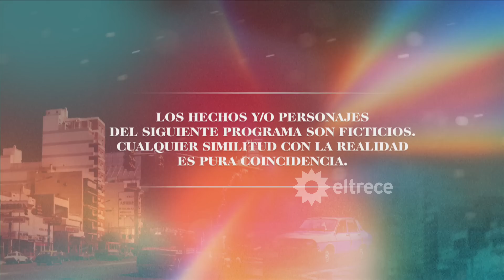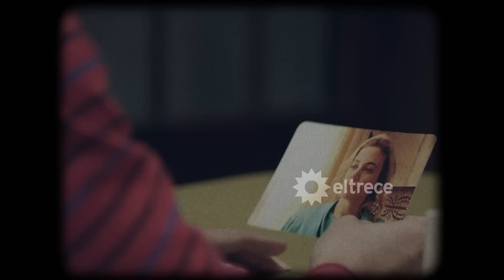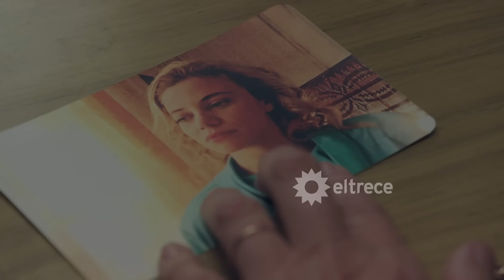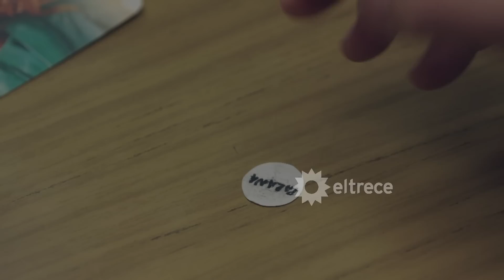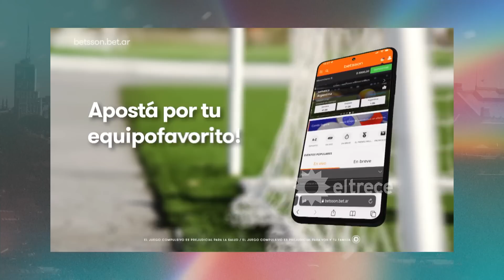Argentina, tierra de amor y venganza - CAPÍTULO 63 - Segunda temporada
Capítulo emitido el miércoles 05 de julio de 2023 en eltrece.